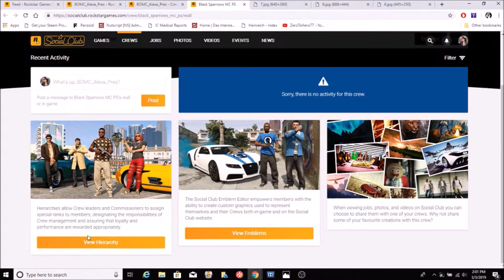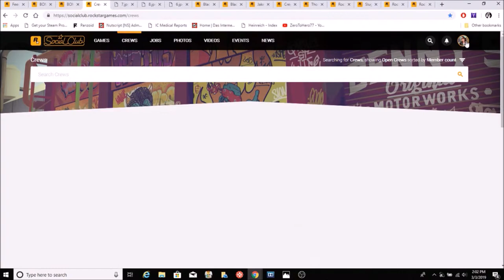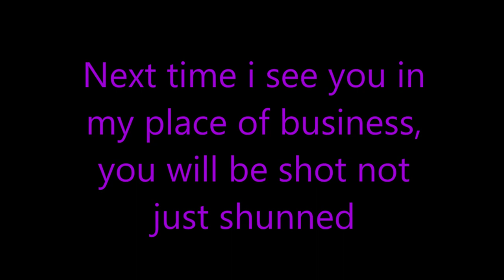[GTA-RP] [Black Sparrows MC: Shunned] [By: SORTANATO CF]